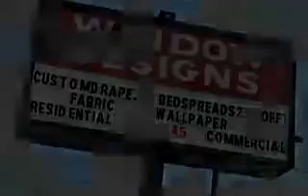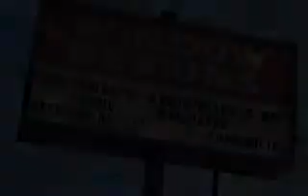Window Designs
Commercial shoot for Yellow pages.
Durham,NC Local Window Treatment company